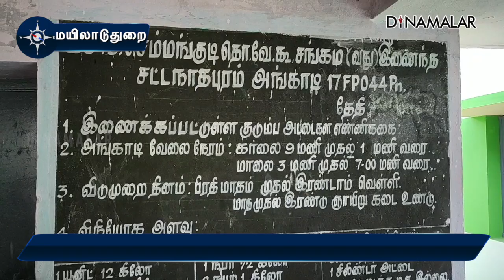பொங்கல் பரிசு பெண்டிங் ரேஷன் கடை முற்றுகை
பொங்கல் பரிசு
பெண்டிங்
ரேஷன் கடை
முற்றுகைDinamalar